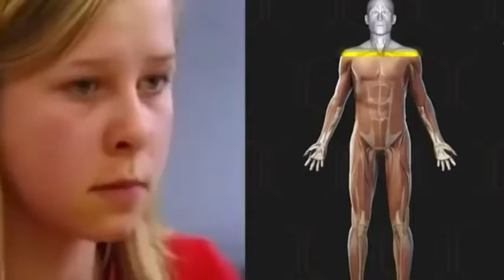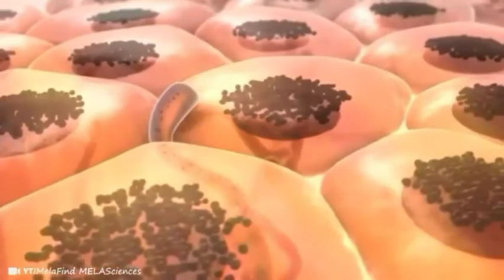9 अनोखे लोग जिन्हे देखकर हिल गयी थी दुनिया | 9 Unique People Who Shocked the World [Hindi] factbhai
Nine rare humans in the world
9 अनोखे लोग जिन्हे देखकर हिल गयी थी दुनिया | 9 Unique People Who Shocked the World [Hindi]
9 ऐसे लोग जो करोडो में एक है | 9 Rare Humans That Are One in a Million
GetSetFlyfunda,
 GetSetFlyscience,
Factbhai,
getsetfly world, GetSetFlyfact,
GetSetFlyfunda,
 GetSetFlyscience,
Factbhai,